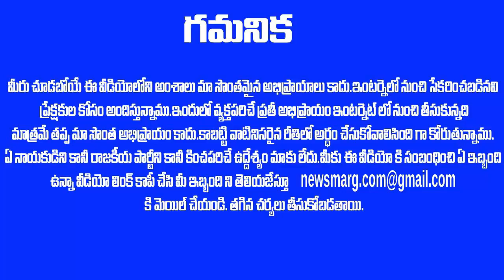' అమ్మా నీ గట్స్ కి సెల్యూట్ ' నారా భువనేశ్వరి మీద జగన్ కళ్ల ముందరే అసంబ్లీ స్పీకర్ తమ్మినేని